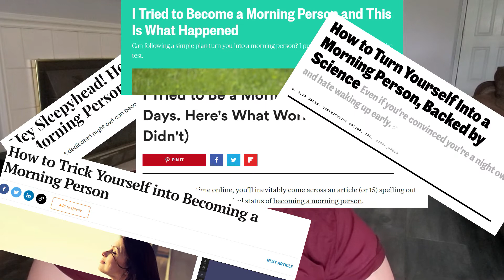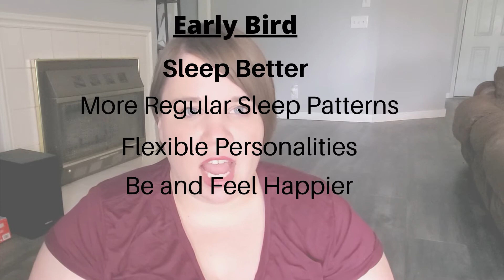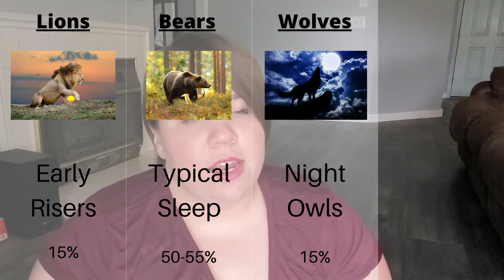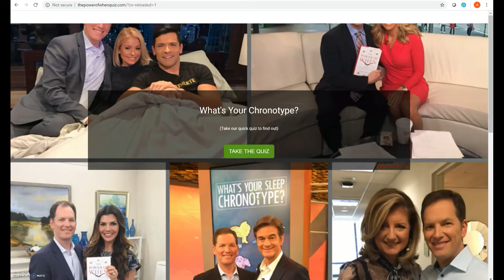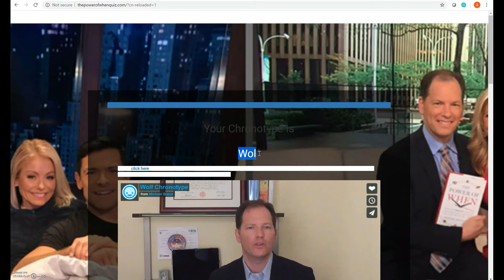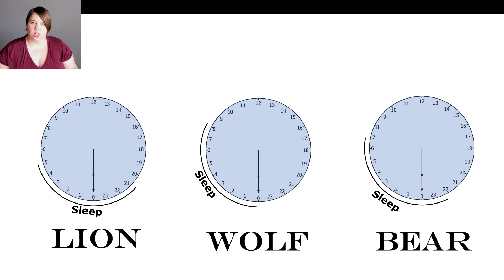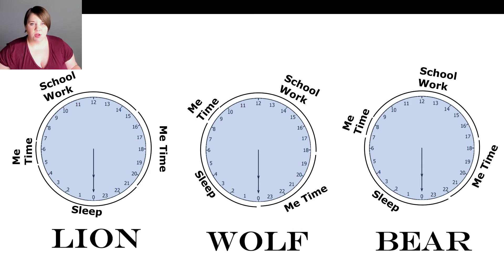Early Bird vs. Night Owl: Optimizing Your Graduate School Schedule Around Your Sleep Schedule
Learn to optimize your graduate school schedule around your sleep schedule. We delve into the research on early birds vs. night owls and the different types of sleep patterns. Contrary to most advice, we will talk about how to organizing your schedule around your natural sleep patterns, instead of altering your sleep patterns for your schedule. These changes will help you establish better time management, which is essential to success as a graduate school student.